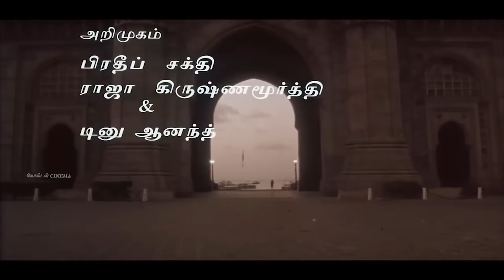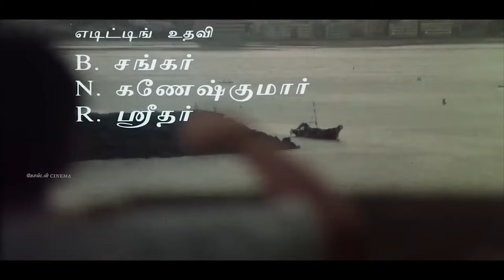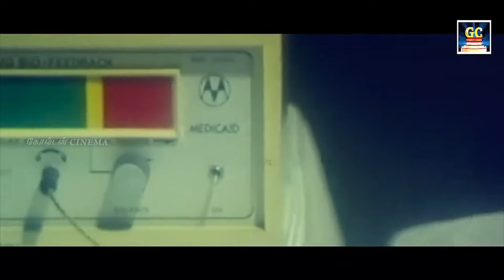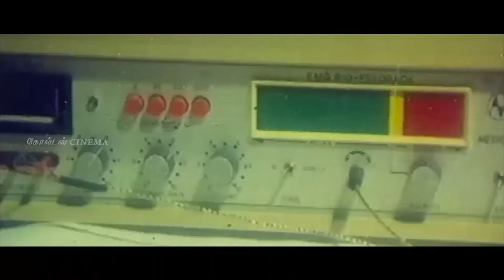உறவுகளின் பிரிவை தாங்கமுடியாமல் கேட்கும் சோக பாடல்கள் | Ilayaraja Soga Padalgal | Sad Songs 80s